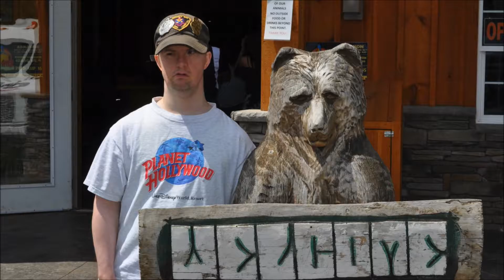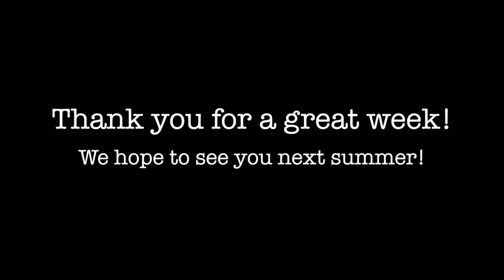Camp Pathfinder 2016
Enjoy this short video from Camp Pathfinder at Pathfinder Village, in Edmeston, NY.  If you know a young adult with a developmental disability, ages 18-30, who wants to grow in independence and have fun, help them plan for his/her summer adventure now!